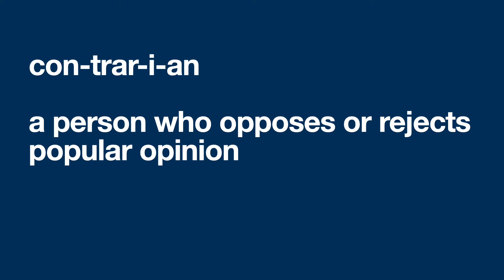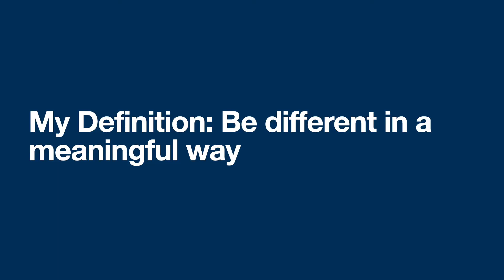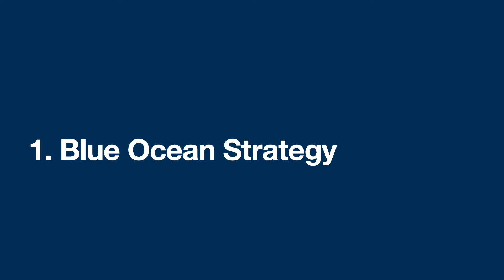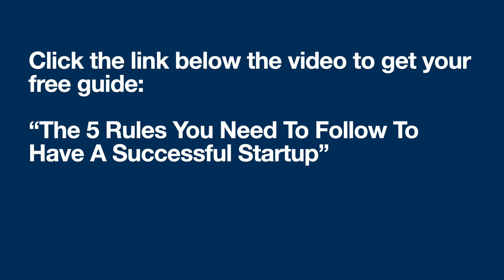How To Achieve Startup Success Being A Contrarian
Are you wondering if being a contrarian is the right strategy for startup success?  That’s what I’m going to explain to you in today’s video.

Being a contrarian is all about doing the opposite of what is expected.  Zigging when everyone else is zagging.  And depending upon whether you believe Jeff Bezos or Peter Thiel, being a contrarian is critical to startup success.

In today's video, I'll walk you through the steps you can take to achieve startup success as a contrarian.  And, you'll want to watch at the end of the video of what you'll need in addition to being a contrarian to succeed.  I hope you like it.

To get your free guide on "The 5 Steps You Need To Take Achieve Startup Success",